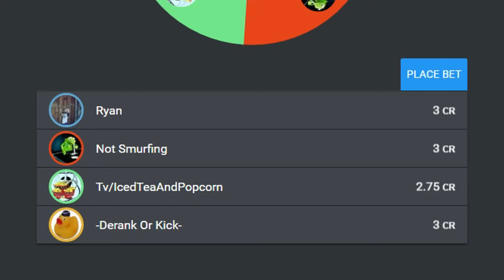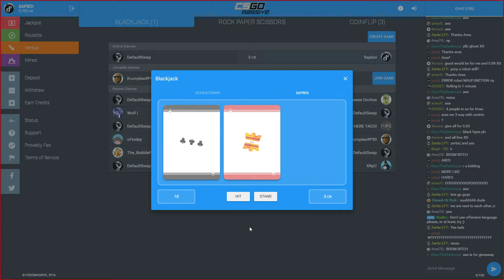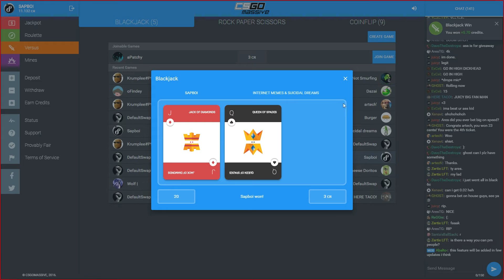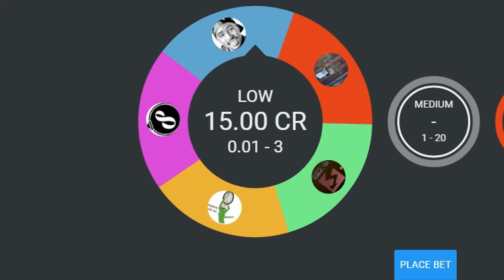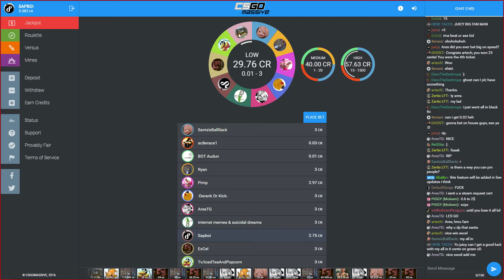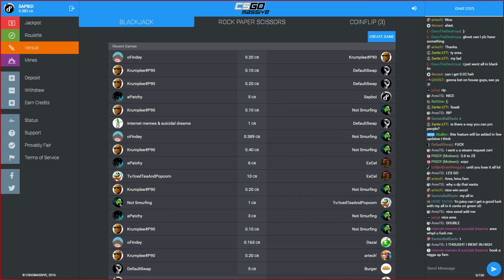Csgo Gambling With My Girlfriend on CSGO Massive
Gambling on csgomassive wiht my girlfriend, will she bring me good luck, or will my bad luck continue

Get 5 cents free if you used the code UT3990 on csgo massive

Sapboi808 Undefinedhawaii Sapboi 808